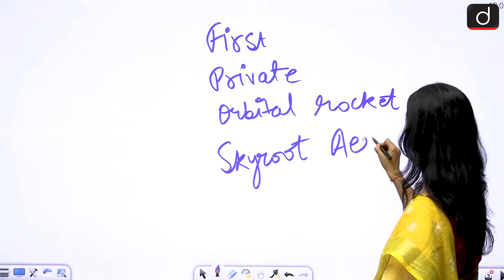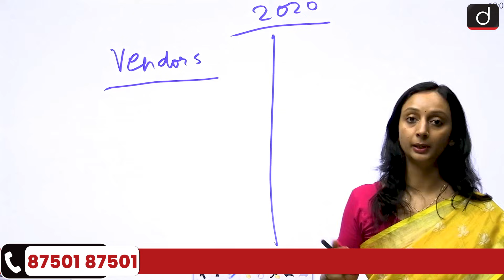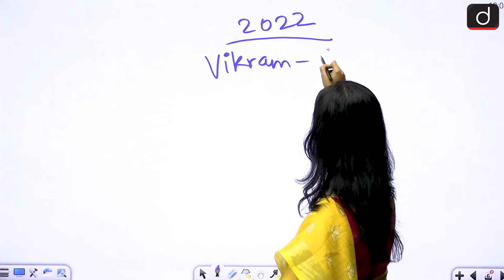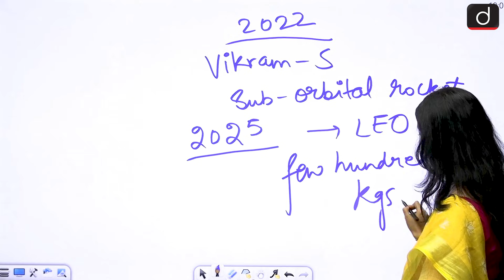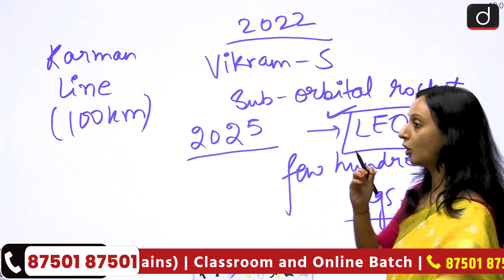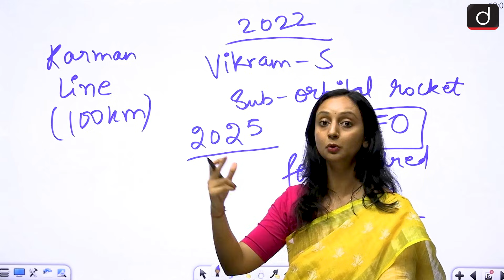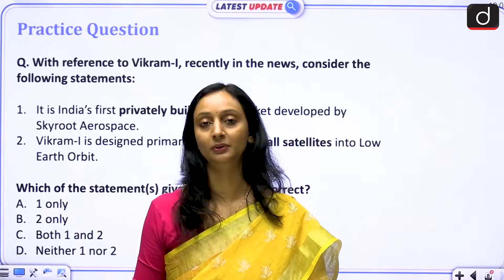India’s First Private Orbital Rocket | Vikram-I Launch | Latest Update | Drishti IAS English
On November 27, 2025, Prime Minister Narendra Modi unveiled Vikram-I, India’s first private orbital rocket, developed by Skyroot Aerospace. This milestone marks a significant leap in India’s private space sector and will help accelerate India's ambitions as a global space power.
The Vikram-I rocket is designed to launch satellites into orbit and will be unveiled along with the inauguration of Skyroot’s Infinity Campus, a state-of-the-art facility dedicated to the design, development, integration, and testing of launch vehicles. Spanning 200,000 square feet, the Infinity Campus will boost production capacity, aiming to build one orbital rocket every month.

We hope that you like this initiative of ours, and you will be able to take full advantage of it. You must share your feedback related to the program with us in the comment box.